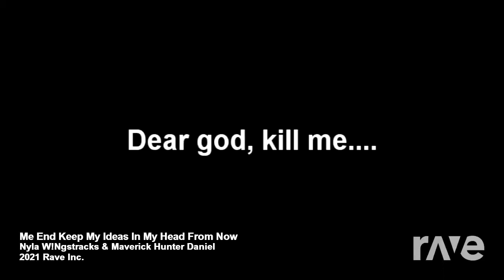This is Robot #3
Music, MLaaTR, Sparta, Remix, Zone, Jenny Wakeman, XJ 9, XJ9, Teenage Robot, What What in the Robot, Remix, Mashup, RaveDJ, Rave, Rave DJ, DJ.